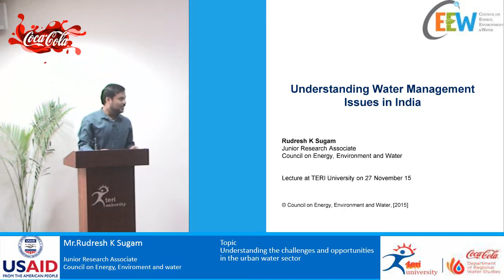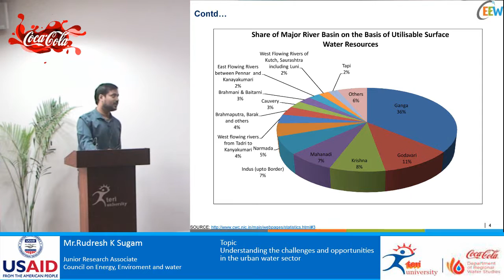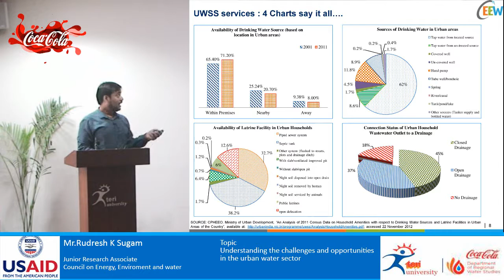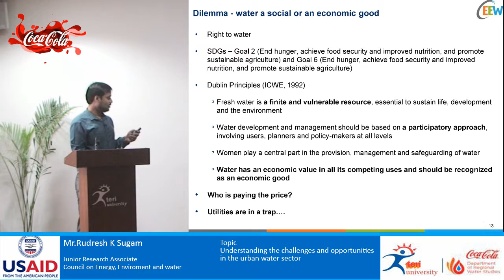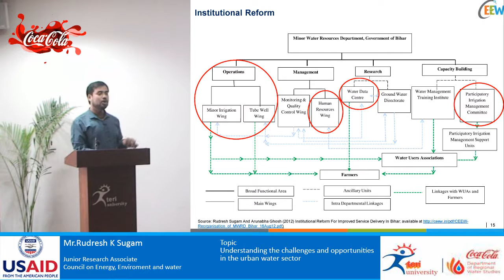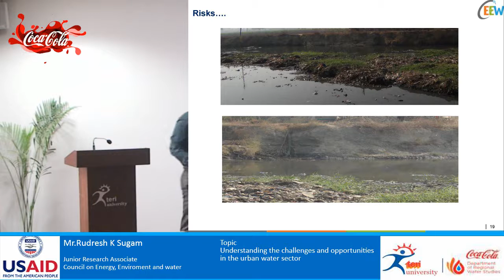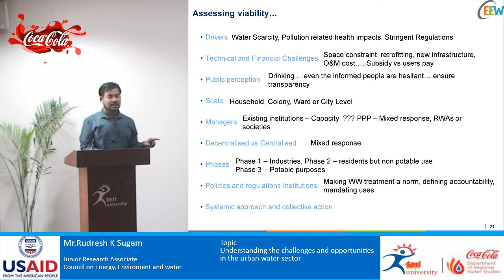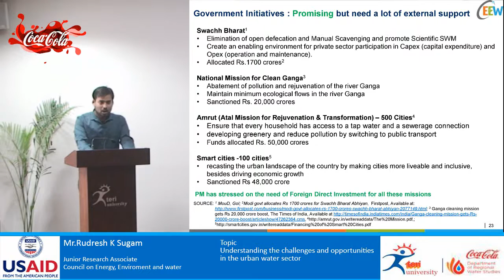Challenges and opportunities in the urban water sector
Lecture taken by Mr. Rudresh Kumar Sugam.He is a Researcher at the Council of Energy, Environment and Water (CEEW). He has more than five years of working experience in the water sector. He has done several projects involving extensive primary and secondary research. He has engaged with various stakeholders at different levels and has surveyed more than 3000 people to get the ground reality of water related challenges, across various states in India. He discussed his experiences in working in various parts of India in the water sector, students participated enthusiastically and wanted to know how he overcame challenges of working in different parts of the country.